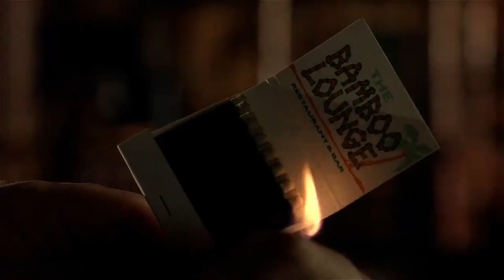Goodfellas (1990) He started to touch me, He started to grab me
He started to touch me,
He started to grab me,
I told him to stop. he didn't stop,
I hit him back,
And then he got really angry